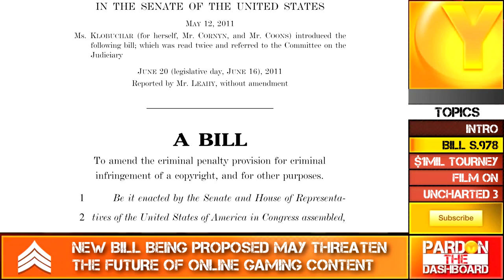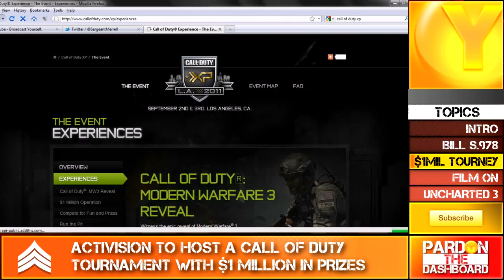Pardon the Dashboard 01/18/12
=EXPAND FOR IMPORTANT LINKS AND INFORMATION=

Hayabusa has a very young channel here on YouTube. While he is still growing as a commentator, his talent as a gamer is fully developed -- featuring some outstanding gameplays that could compete with the best of them. Take a second to support a younger channel and drop by Hayabusa's channel, you'll like what you see.
NiZZU is just one of those channels that is a pleasure to come across. A diamond in the rough. A plethora of gameplays and commentaries can be found here from a wide selection of games. It reminds you that some people do this because they genuinely enjoy gaming.

For helping us develop our last minute topics.
[All Others]
All the Mods in the JustinTV Livestream, thank you for your help making it such a great experience.
Thank you so much for your support and for helping this series grow.

GameDunzo, with their automated hosting technology, are becoming the premium source of gaming tournaments and challenges. They are a huge supporter of Pardon the Dashboard, and we proudly recommend you visit their website and be a part of one of the biggest innovations in the competitive scene.
The idea of Off Duty Gamers came together as a resource for military veterans. Those involved in the creation of ODG are active or prior service military who recognized that -- while the world seemed to be filled with military games and military gamers -- there was no place on the internet where the military could talk about games in terms they know and appreciate. ODG brings game industry news and reviews to the internet with that special view that those in and around the military share.
Yeousch is a community developed for the sole purpose of helping out smaller YouTube channels with tons of potential. They are quickly developing into a popular network of successful channels, and it is a great way to find access to those hidden commentator gems.